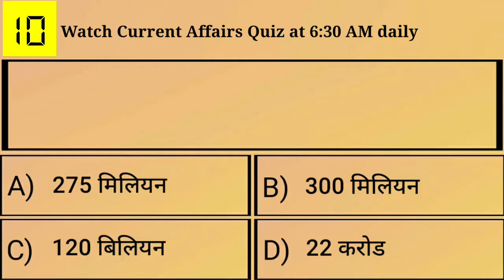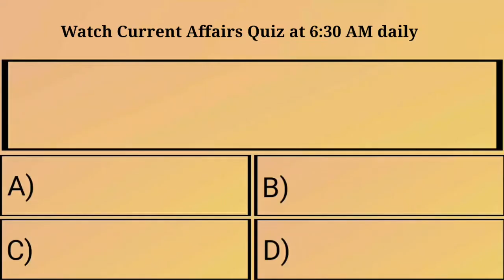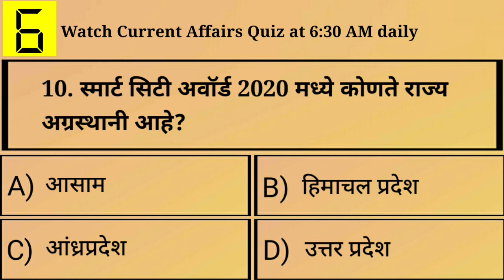Current affairs 29 june 2021 // चालू घडामोडी 29 जून 2021 //mpsc, police, talathi, vanvibhag, railway